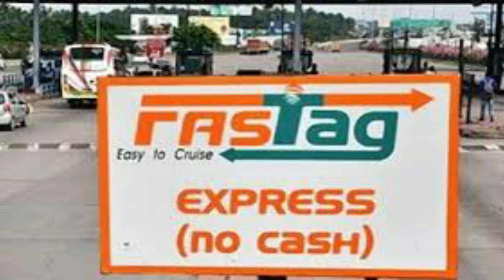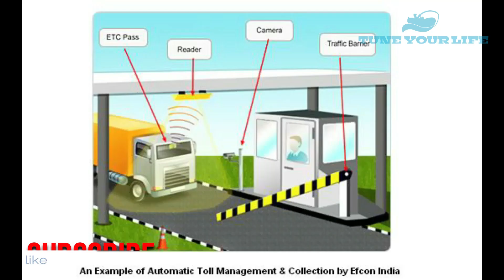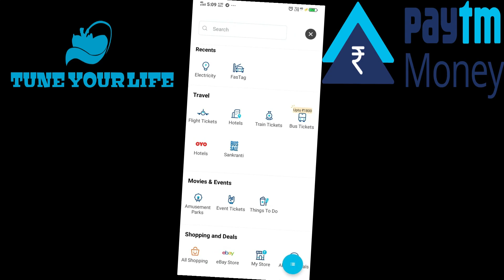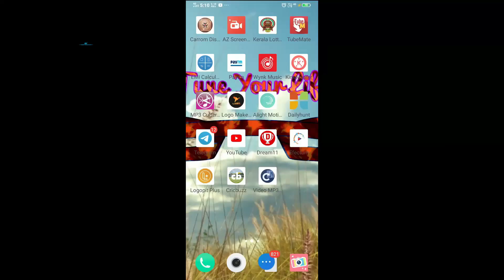Fastag details in தமிழ்....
in this video im going to tell & share my thoughts about current situation of india highway tollplazas... this video is only for knowledge purpose...